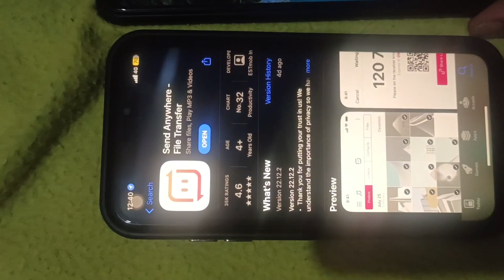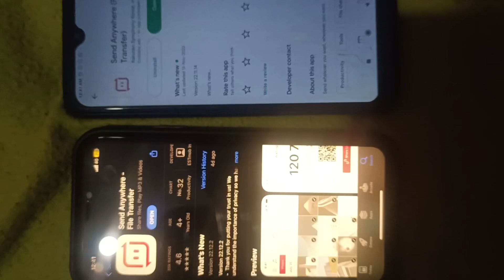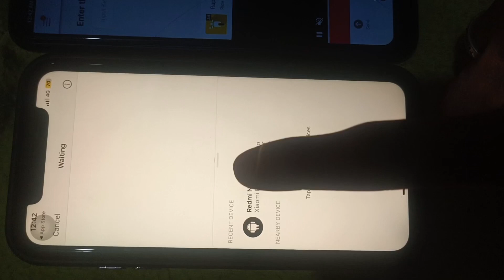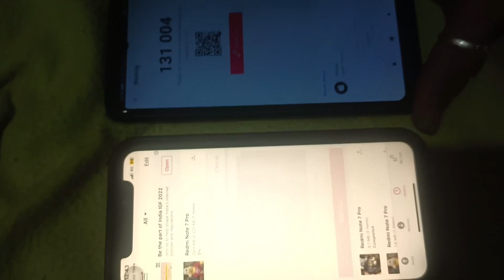How to transfer/send files photos videos from iPhone to android/ android to iPhone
How to send files from android to iPhone. How to send files photos videos from iPhone to android. How to share transfer files, photos, videos from android to iPhone for iPhone to android. The best app to send files from android to iOS. Best app to send files from iOS to android#SendAnywhereApp#iOS